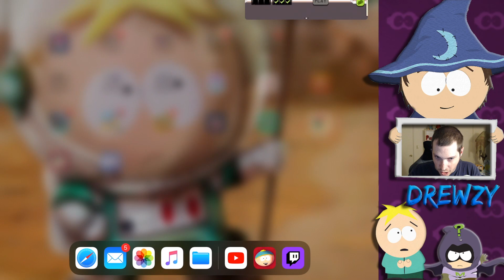Pandemic Special - Team Wars Battles both Accounts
Hey Guys today we are playing our Team wars battles on both my accounts both main account and adventure lock.

Hope you found the video helpful and enjoy.